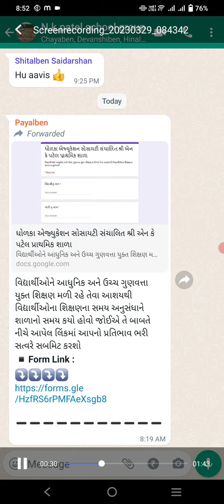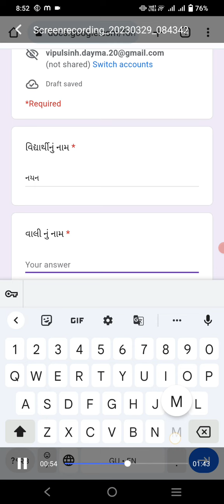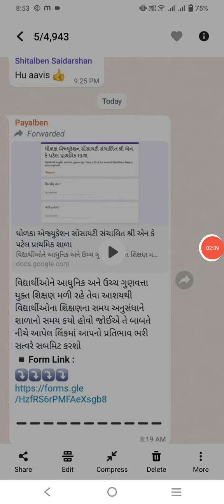શ્રી એન.કે. પટેલ પ્રાથમિક શાળા